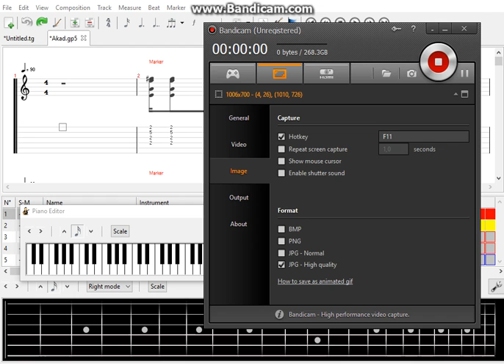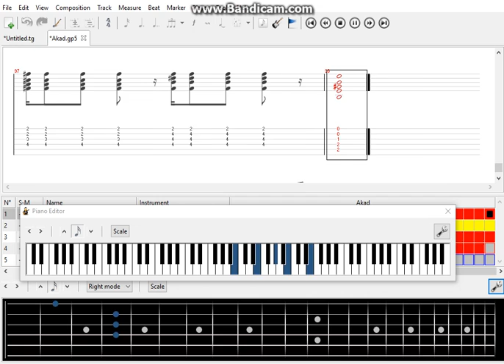Payung Teduh Akad Karaoke Akord Gitar Partiture Guitar Tablature Chord Minus Vokal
File yang berisi Lirik Lagu, Akord, Partiture, Guitar Tablature bisa di download di:

Akad
Payung Teduh

Intro :
F#7   B7    F#7   B7
F#7   B7    E

Lyric :
A
Betapa bahagianya hatiku saat
         Bm7
Ku duduk berdua denganmu
    E                  A
Berjalan bersamamu menarilah denganku

  A
Namun bila hari ini adalah yang terakhir
      Bm7
Namun ku tetap bahagia
  E                   A
Selalu ku syukuri begitulah adanya

Bridge:
      Bm7                E
Namun bila kau ingin sendiri
      C#m                     F#7
Cepat-cepatlah sampaikan kepadaku
               Bm7
Agar ku tak berharap
                D   E
Dan buat kau bersedih

Chorus :
  A                       C#m
Bila nanti saatnya telah tiba
   Em           F#7        Bm7
Ku ingin kau menjadi istriku
    D                    C#m        F#7
Berjalan bersamamu dalam terik dan hujan
   Bm7                E
Berlarian kesana kemari dan tertawa

   A                       C#m
Namun bila saat berpisah t'lah tiba
  Em          F#       Bm7
Ijinkan ku menjaga dirimu
    D                C#m        F#7
Berdua menikmati pelukan diujung waktu
  Bm7          E
Sudilah kau temani diriku

Kembali Ke Intro

Interlude :
G   F#m Em
Am D C Bm E

Bridge

Chorus
  Bm7         E        C#m   F#7
Sudilah kau menjadi temanku
  Bm7              E
Sudilah kau menjadi istriku

Ending kembali ke Intro: